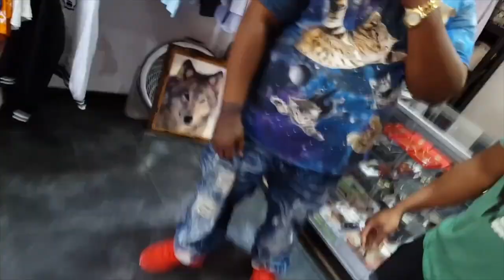The Boogeyman/Wolf Season Theme Song